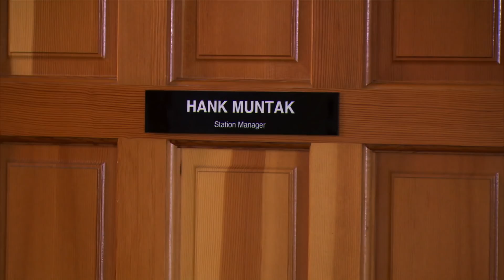Tom's Negotiation Skills | Parks and Recreation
Tom takes on the role of Andy's manager and discovers his most powerful tool is his tears.

From Season 7, Episode 5 "Gryzzlbox" - Ben and Leslie think the residents of Pawnee are undergoing a privacy invasion. April speaks to the new interns, and Tom assists Andy with a contract negotiation.